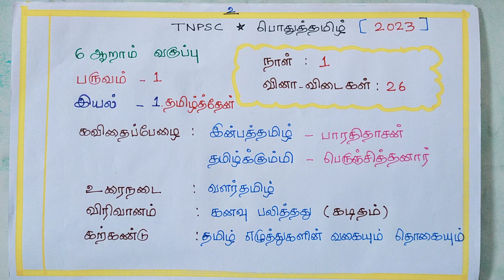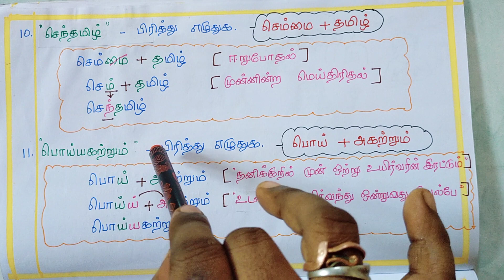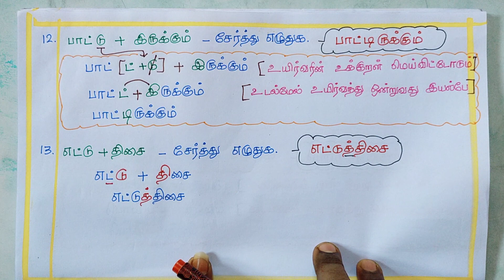TNPSC* பொதுத் தமிழ்| 6ஆம் வகுப்பு | இயல்-1| வி/வி :26 @சிவனடியவள் தமிழம்மா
TNPSC* பொதுத் தமிழ்
நாள் :1
6ஆம் வகுப்பு
பருவம்:1
இயல்-1. தமிழ்த்தேன்
(Book back one mark Q/A )
வினா/விடை :26
@சிவனடியவள் தமிழம்மா